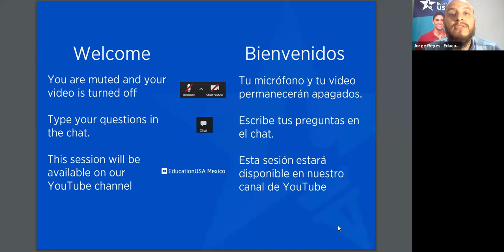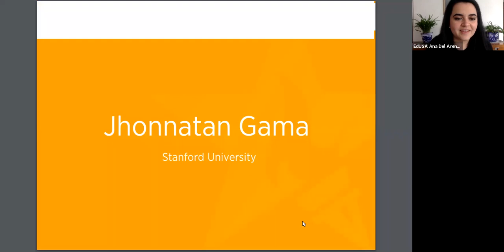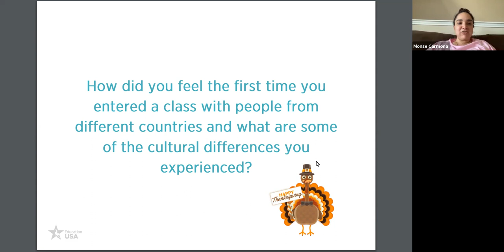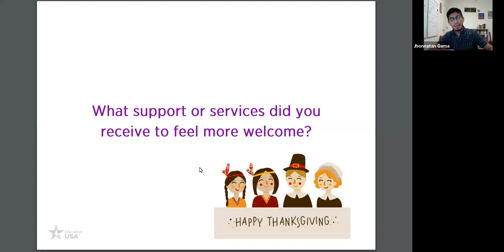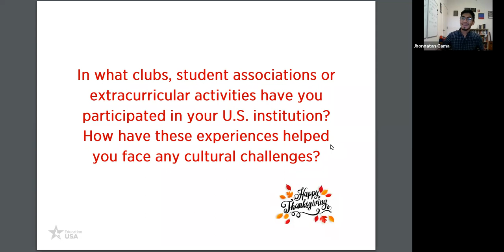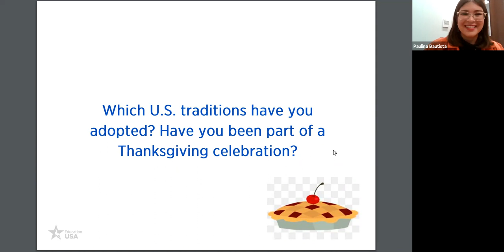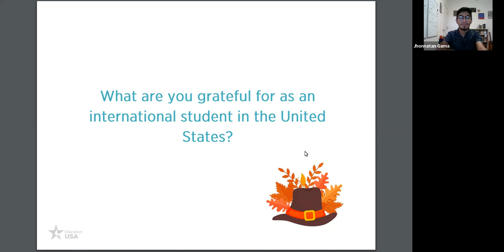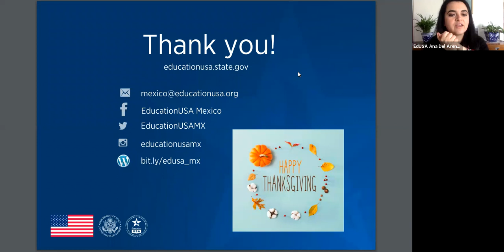NCAC RW: What I am Grateful for as an International Student in the United States